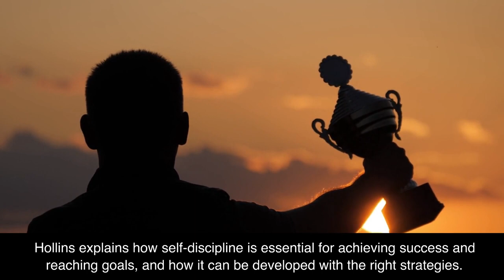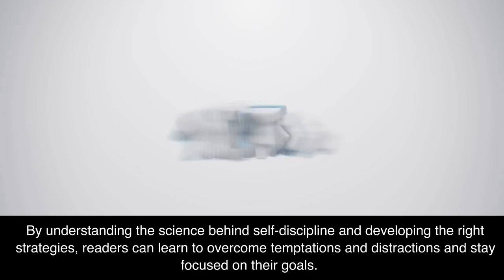The Science of Self-Discipline by Peter Hollins Book Summary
I love coffee! In this video, I'm sharing a quick summary of the book The Science of Self-Discipline by Peter Hollins.

This book is written by Peter Hollins, a psychologist and best-selling author, and is an insightful and comprehensive guide to mastering self-discipline and achieving your goals. It offers an in-depth look at willpower, mental toughness, and self-control and provides practical tips and techniques to help you resist temptation and stay focused on your goals.

It covers topics like making habits stick, mastering emotional control, changing your environment, building mental toughness and resilience, and much more.

If you're looking to improve your self-discipline and take control of your life, then this book is for you. Check out this video for a quick summary of the book and learn why it's worth a read.